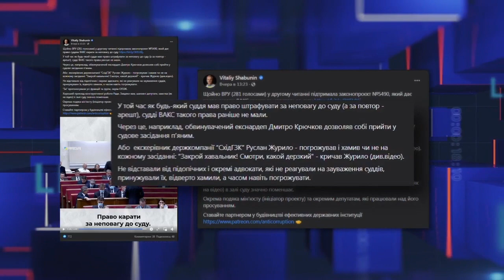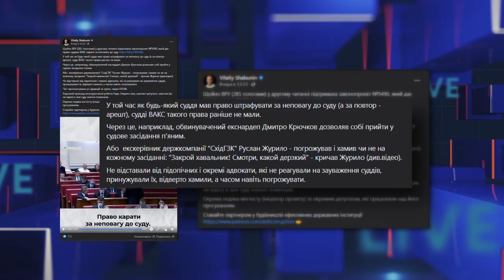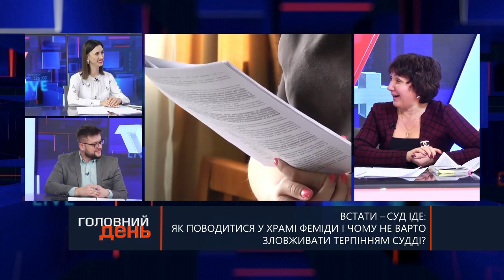ТВ7+. ВСТАТИ – СУД ІДЕ: ЯК ПОВОДИТИСЯ У ХРАМІ ФЕМІДИ І ЧОМУ НЕ ВАРТО ЗЛОВЖИВАТИ ТЕРПІННЯМ СУДДІ?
ТВ7+. ВСТАТИ – СУД ІДЕ: ЯК ПОВОДИТИСЯ У ХРАМІ ФЕМІДИ І ЧОМУ НЕ ВАРТО ЗЛОВЖИВАТИ ТЕРПІННЯМ СУДДІ? ГОЛОВНИЙ ІНФОРМАЦІЙНИЙ ДЕНЬ. Запис від 28 січня

Гість:
ОКСАНА ХОРОШЕНЮК - адвокатка.